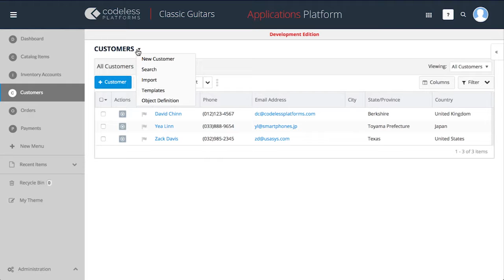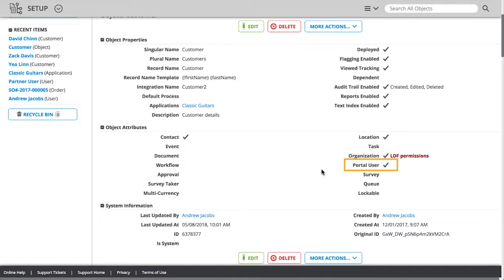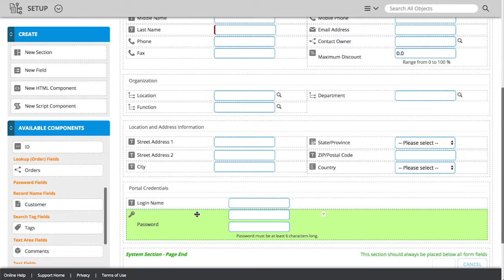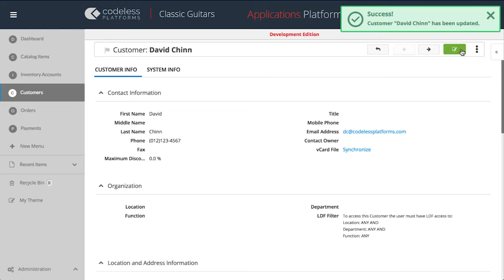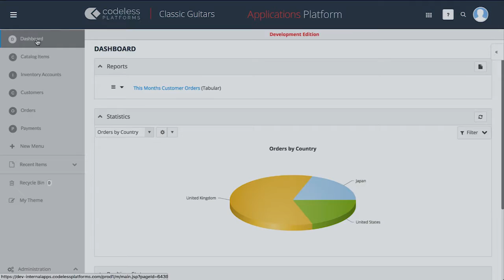Applications Platform Foundation: Exercise 6 - Chapters 13 and 14 | Creating a Customer Portal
Application Foundation Exercise: Adding portal visitor functionality to the Customer Object, adding Portal login fields to the Customer Records Page and updating Customer Portal credentials -  Video 22
0:00 Intro
0:07 Objectives
0:13 Overview
0:38 Chapters 13 - Object Attributes
1:25 Chapter 14 - Creating a customer login portal page
3:40 Summary

Welcome to the Applications Platform training videos from Codeless Platforms. Here are the objectives and approximate running time for this video.

In the previous video, we added LDF functionality to the customer object, updated Customer LDF Data and tested LDF access.

We will continue our training by adding portal visitor functionality to the customer object, adding Portal login Fields to the Customer records Page and updating customer portal credentials.

Ok, we will begin by giving Portal Visitors access to Customer data by checking attributes on the customer Object.

Let’s Select the Customers tab, in the drop-down menu Select Object Definition.

In the Object Attributes section, ensure that the Portal User option is selected. If it is not then the option can be found by clicking the EDIT button, which we will now demonstrate.

Scroll down to the Advanced Object Attributes section and select the Portal User option.

And then Click the Save button.

We will now create a Portal Visitor Login details section.

Return to the Classic Guitars main page, ensure you are on the Customers tab, click on a Customer record -- and then select the Edit button.

We will now add the portal login fields to the Customer Record edit page.

Click the Page Options button -- And Select Design this Page.

Scroll to the bottom of the page, from the Create section, select a New Section component,
and then drag and drop it on the page, above the last Systems Section.

Select the newly added section and click the properties dropdown button. Change the section name to “Portal Credentials”. And click on the page to apply this.

From the Available Components section, select Login Name, and drag and drop the component in the Portal Credentials section.

From the Available Components section, select Password, and drag and drop below the login name.

Now Click the Save & Synchronize button.

Select the New Customer checkbox to synchronize the recent changes, click Save.

We will now Enter credentials for this Customer record into Login Name, Password, and Confirm Password.

Be sure to make a note of these credentials as we will need them in the next exercise.

Click the Save button and we are returned to the All Customers view.

And finally click the dashboard Tab to return to our main page.

And that’s it for this video. We have added portal visitor functionality to the customer object, added Portal login Fields to the Customer records Page and updated customer portal credentials.

In the next video we will Creating a Portal and pages, linking the pages together and editing the welcome page.